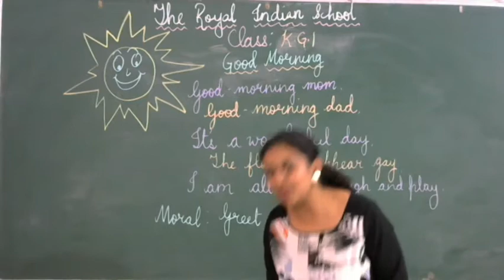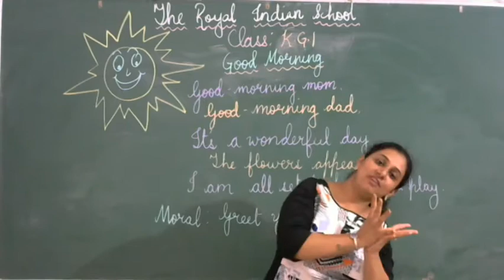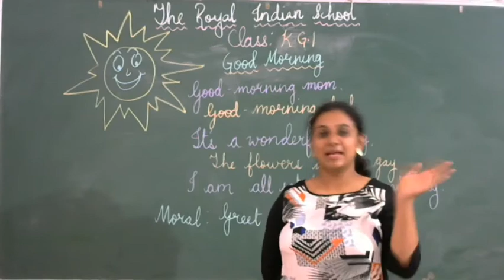Good Morning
Poetry makes learning fun.

We should always greet one another whenever we get a chance to meet. It is considered as good manners. Through this poem one will learn about greeting after waking up.